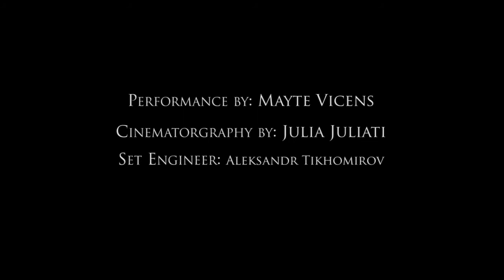Mayte Vicens - The Impermeable Woman. Film by Julia Juliati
Very powerful, sensual, amazing dance by Mayte Vicens. The production took place upstate NY, Westchester, in a very cold night (low 60s), and the water was freezing... We wanted to convey that there is so much to get inspired by women that are real, strong, and resilient.

Stay informed about new shows, projects, art collections, VIP parties and more